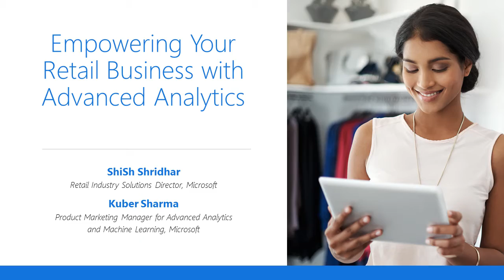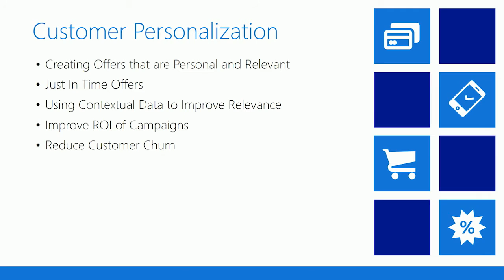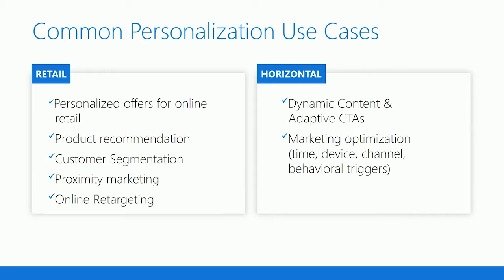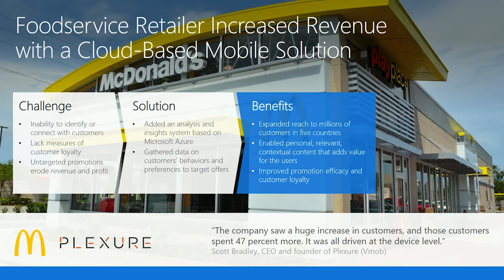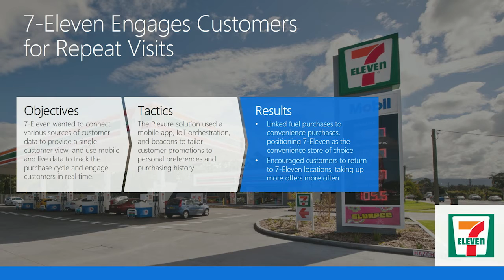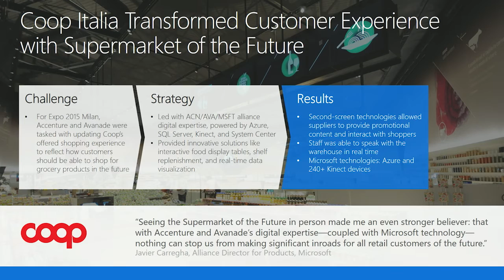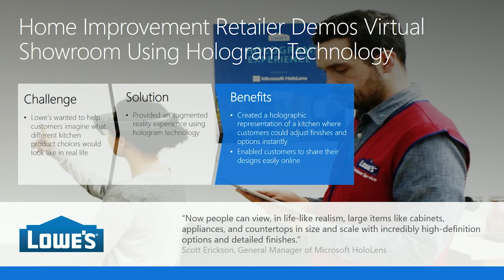Empowering Your Retail Business with Advanced Analytics through Personalization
As the digital transformation of the retail market accelerates, advanced  analytics and big data technologies can offer retailers gather critical customer intelligence and optimize operations that lead to better customer experiences and increased sales achieved through personalized business insights.